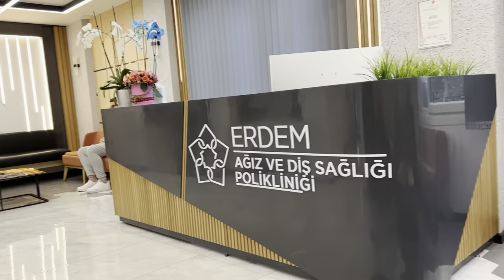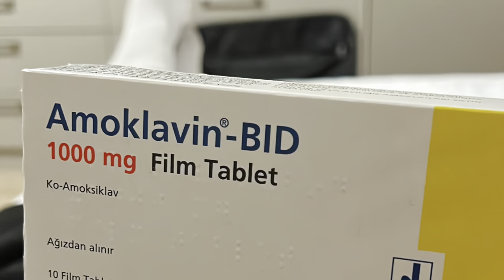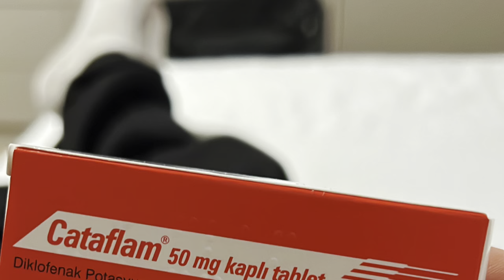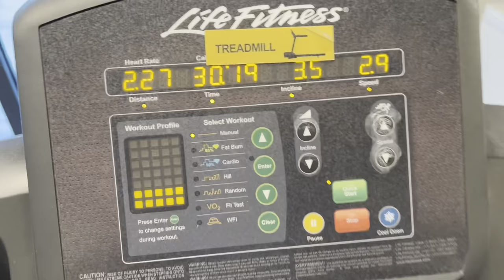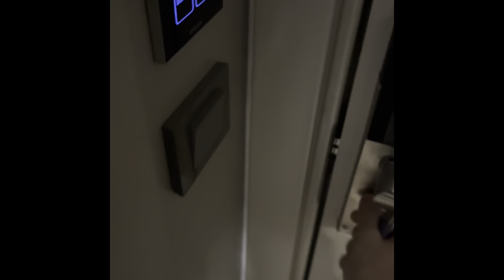Erdem clinic dental surgery - Istanbul Turkey - Antwell Hotel - Turkey Teeth - Hollywood smile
I name this video is Turkey teeth 🦷 one of best experiences of my life.
Yunus was my coordinator he organised the whole thing with no worry in the world.
Everyone at antwell hotel was very helpful and beautiful people.
Günay was my dentist her and her staff at erdem clinic did the best job for me.
Forced greatful one of best decisions of my life.

Hollywood hammond
Hollywood smile

This is an educational video for anyone interested in dental surgery.